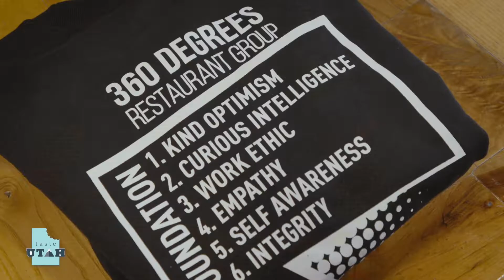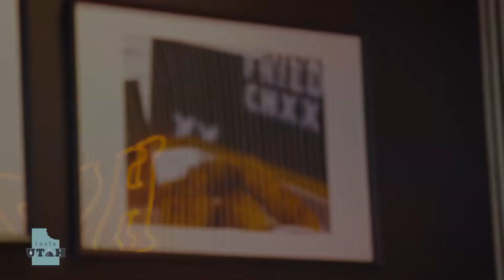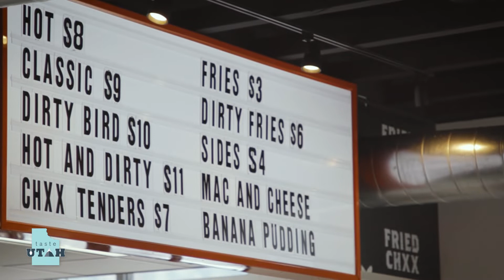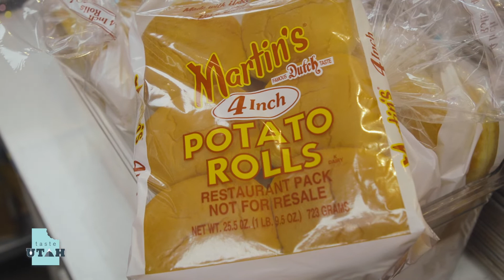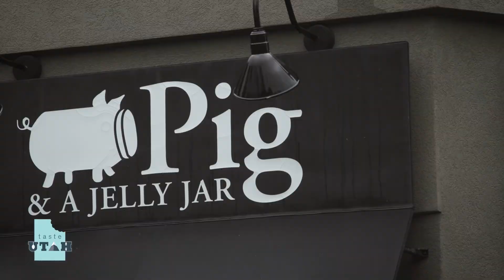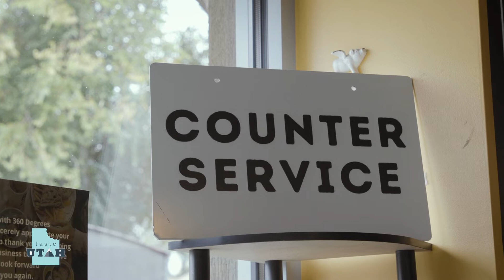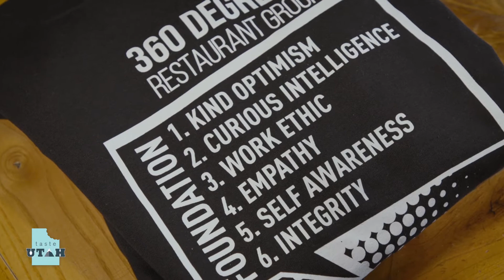Taste Utah Season 8 Episode 5 ft: Dirty Bird Fried Chxx + Pig & A Jelly Jar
Join Katy as she travels the state exploring the stories behind local artisans, restaurants and Utah's culinary landscape! Food is a necessity but it is how we create it and share it and experience it together that truly shapes our community. You always have a seat at our table!

This week we visit Dirty Bird Fried Chxx in Odgen + Pig & A Jelly Jar in SLC.